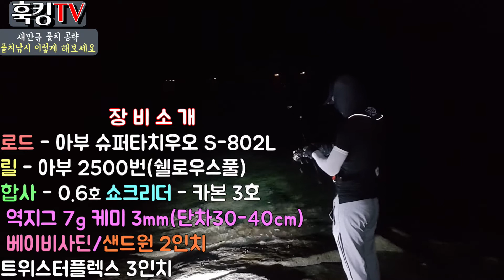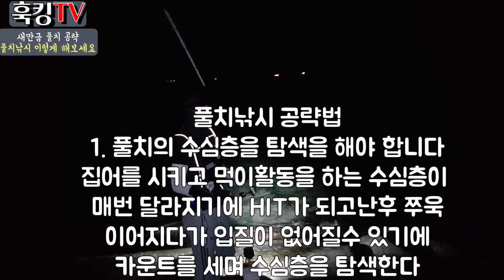[훅킹TV] 풀치낚시 수심층/액션 공략법/준비물까지 알아봅시다/새만금은 장타가 답이다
안녕하세요
훅킹입니다.

새만금으로 풀치를 다시금 출조를 하였습니다.
짬낚으로 재미난 손맛을 보고 오랜만에 아침의 기운(?)을 받고 왔습니다.ㅎ
이번 영상은 풀치낚시에 있어서 공략법(?)이라고 할것 까지는 아니지만
수심층과/액션을 주었을때 HIT되는 영상을 짧게 찍어 보았습니다.
풀치낚시에 도우미 되는 영상이 되었으면 합니다.